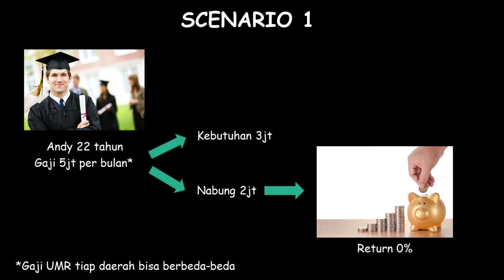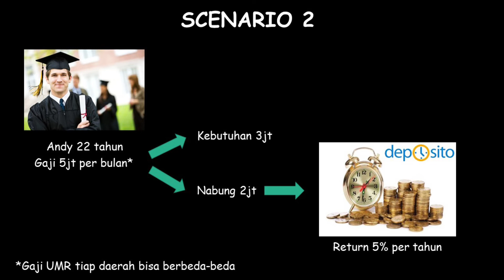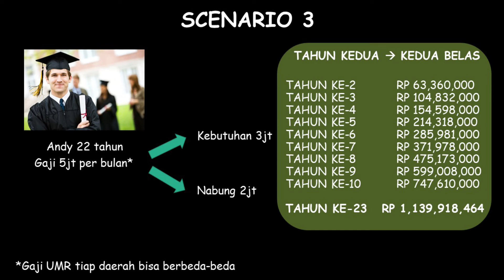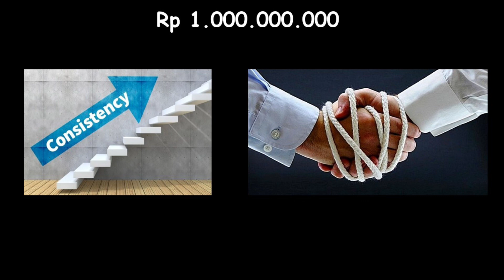1 MILIAR CUMA NABUNG DARI GAJI UMR!! mungkin gk sih? berapa lama?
1 MILIAR CUMA NABUNG DARI GAJI UMR!! bisa emangnya? dan berapa lama?

“If you don’t find a way to make money while you sleep, you’ll work till you die” - Warren Buffet

Token GoTrade: 278963 (kamu dapat saham gratis $2)
Token GoTrade Indonesia: 570049 (kamu dapat saham gratis $2)
Kode unik Ajaib: kism374 (kamu dapat hadiah saham dari Ajaib)
Kode referral Pluang: KISM279649 (kamu dapat bonus up to 1juta)